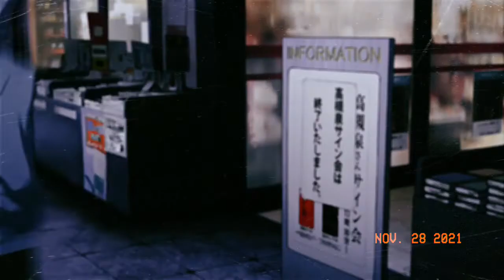wake up [Tokyo ghoul]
I actually have uploaded something... still on hiatus tho
song: eden - wake up